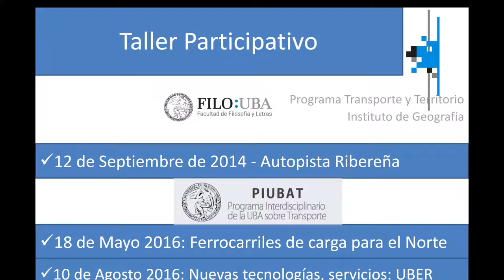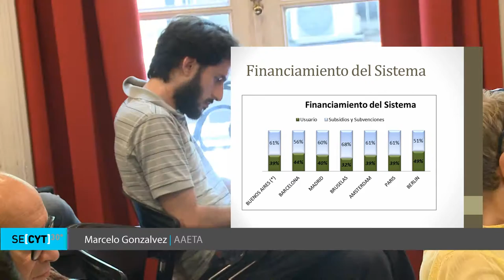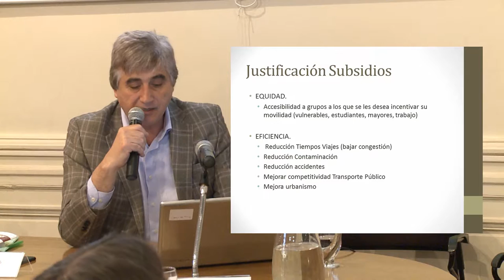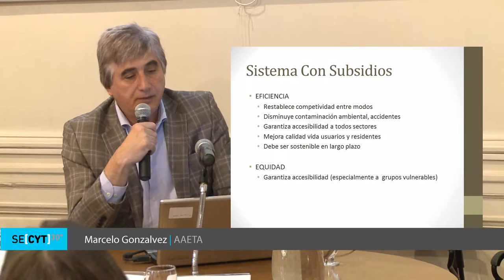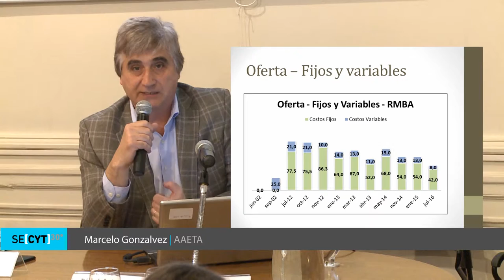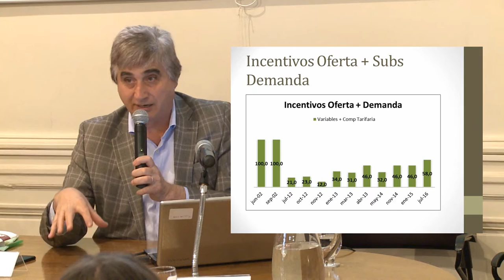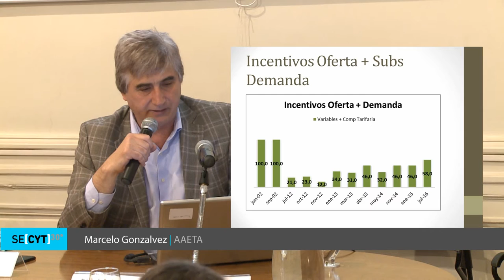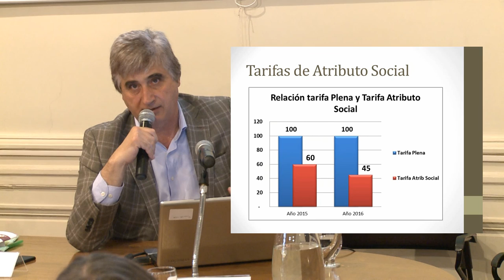Subsidios al Transporte: Marcelo Gonzalvez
Se desarrolló el día 18 de noviembre de 9:30 a 13:30 hs. en la sede UBA de Arenales 1371 (CABA)